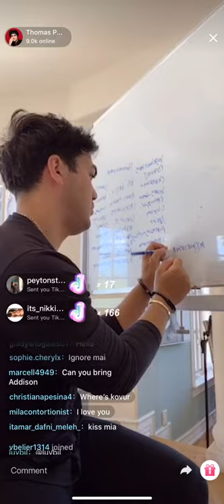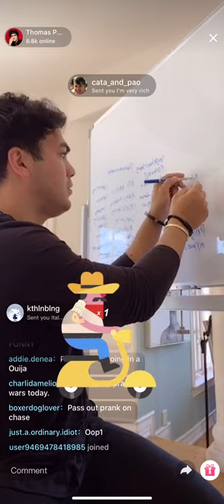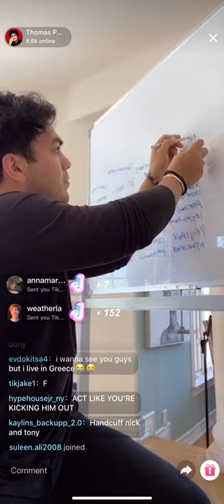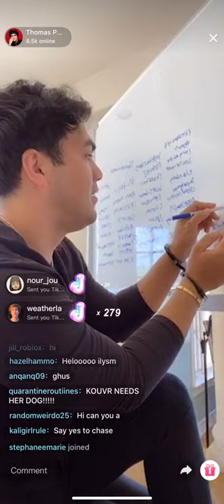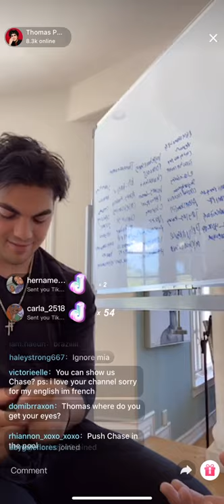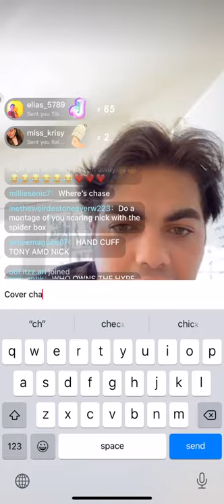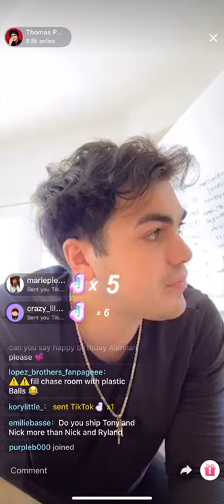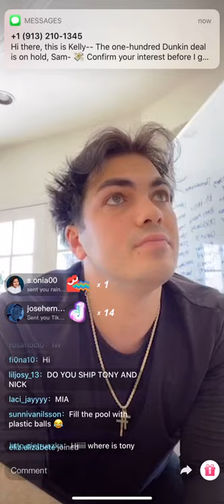Thomas Petrou tiktok live 5.11.2020 (Poll)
- check out for amazing beauty and clothing items!